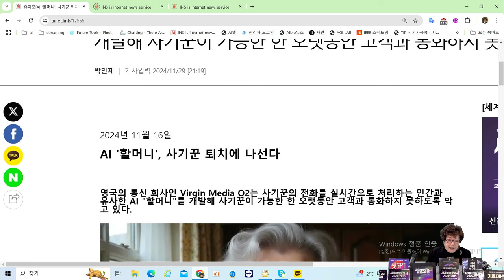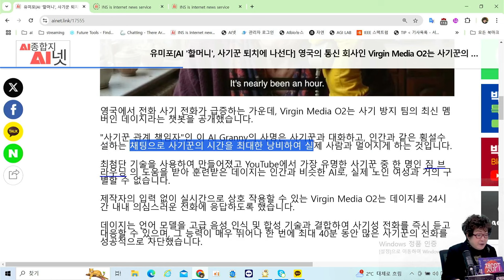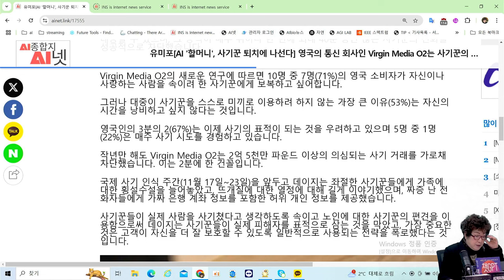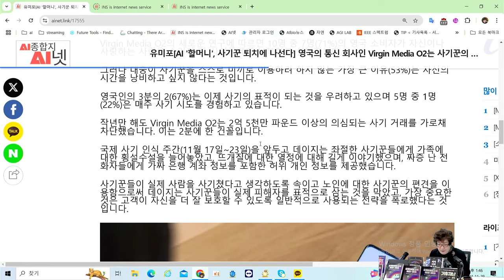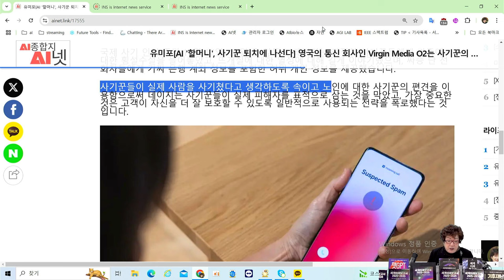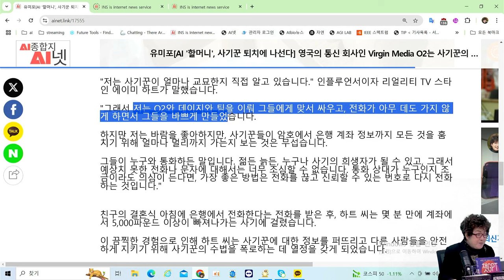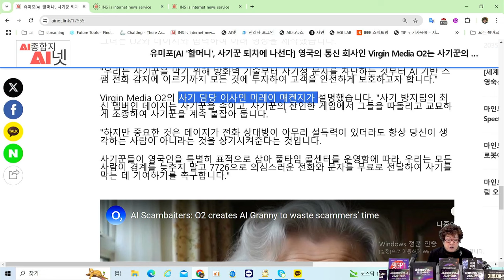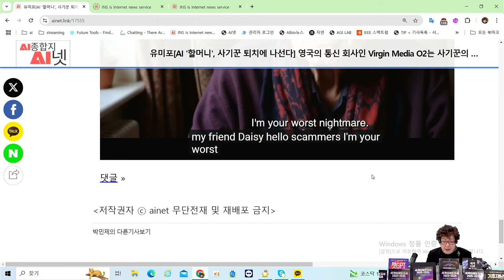AI 할머니, 사기꾼 퇴치! - 인간과 유사한 AI 할머니를 개발해 사기꾼을 막고 있다. [AI미래기술]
🔷AI 할머니, 사기꾼 퇴치! 기사